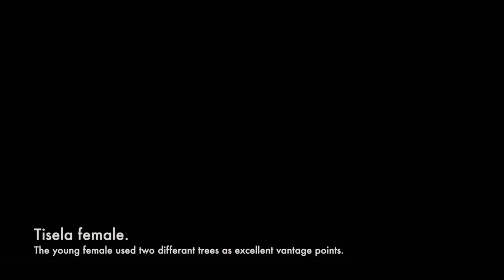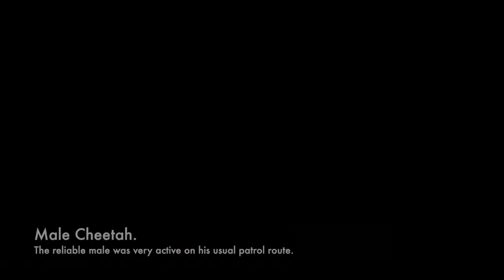Savanna Safari Diary Episode 01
We've had a great week here at Savanna.
With sightings ranging from the Ottawa lion pride, leopards, wild dogs and even a male cheetah we've been kept pleasantly busy!